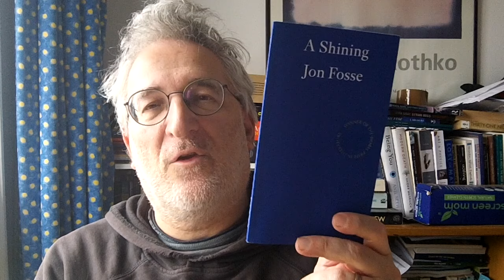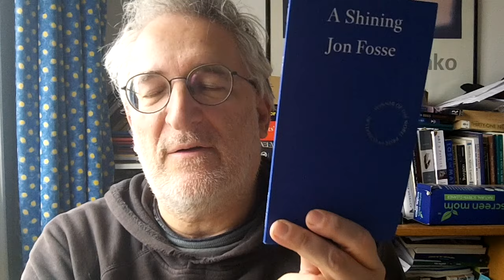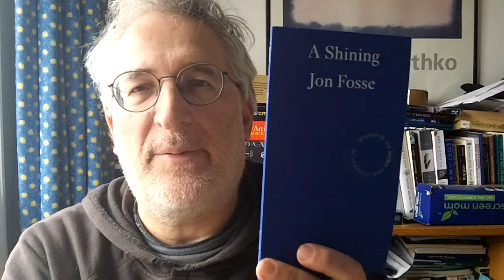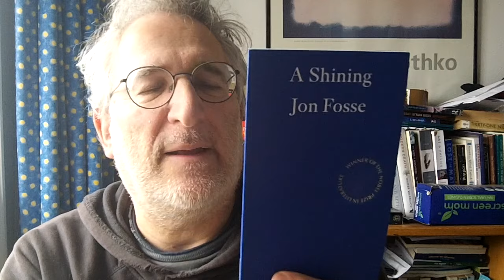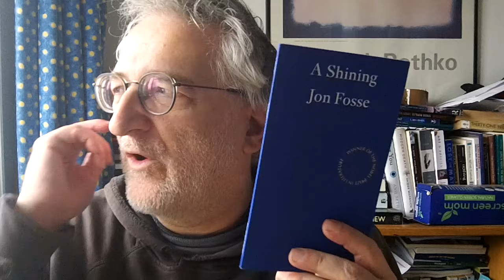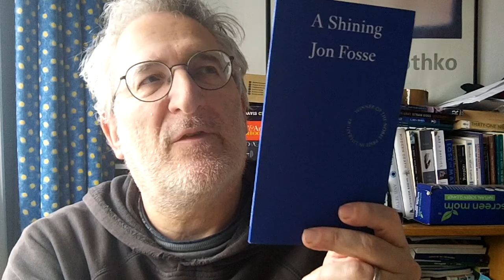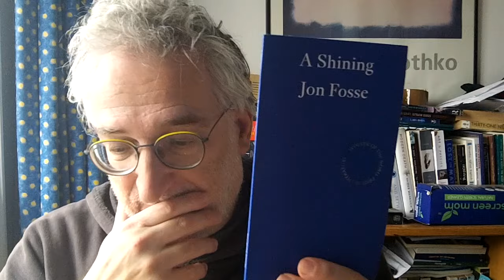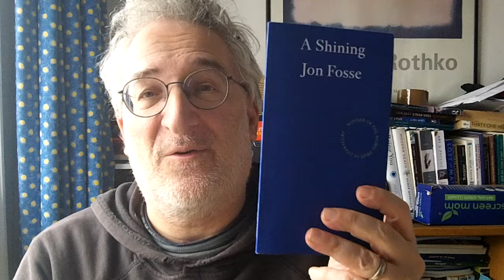Jon Fosse "A Shining"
I discuss at length Jon Fosse's new, very short (37 pages) novella "A Shining" which I had though might represent a way into his work for me, having never previously read him. I was wrong...